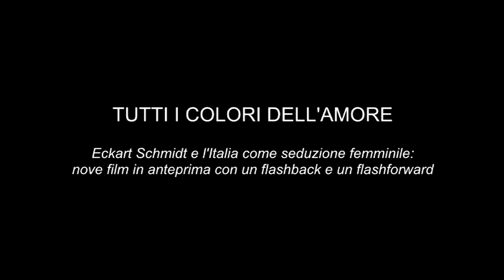Eckhart Schmidt ai Mille Occhi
Tutti i colori dell’amore. Eckhart Schmidt e l’Italia come seduzione femminile

I MILLE OCCHI
Festival internazionale del cinema e delle arti

Edizione XVII: Corpo, sguardo e silenzio

Trieste, Teatro Miela, 14-20 settembre 2018

Anteprima Roma, Cinema Trevi  11-12 settembre 2018

Qui il programma completo dei Mille Occhi!

Segui la nostra pagina Facebook e Twitter